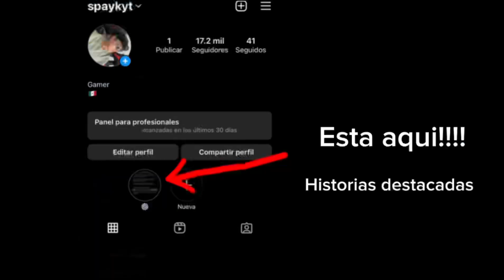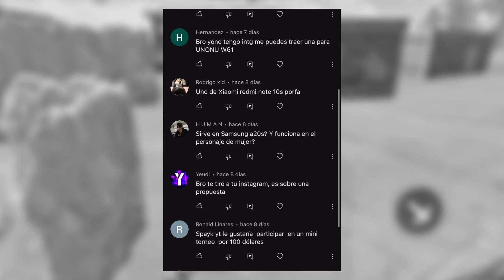Cómo asegurar los tiros a la cabeza | más punteria 💀